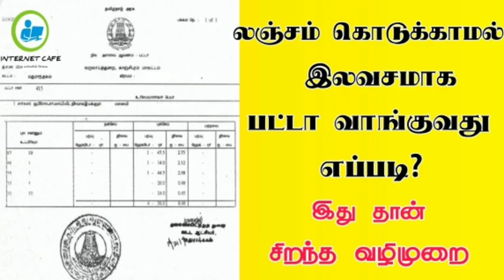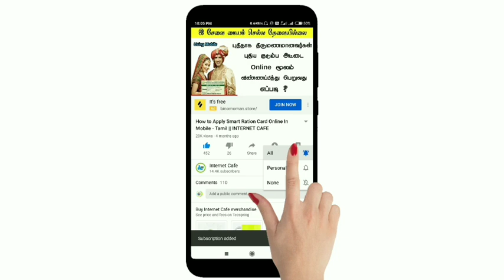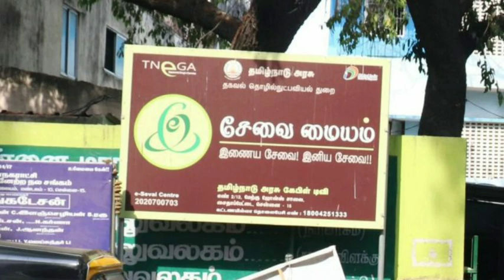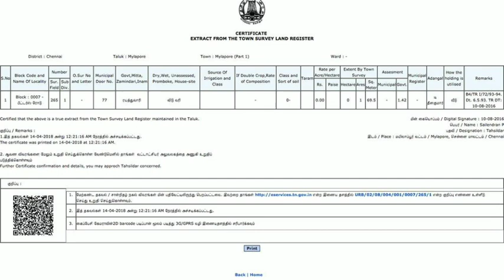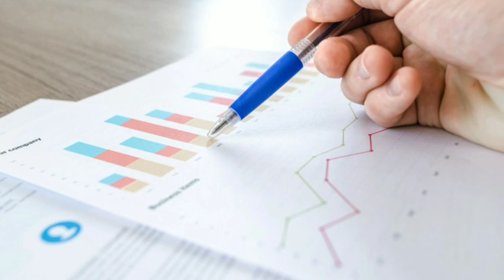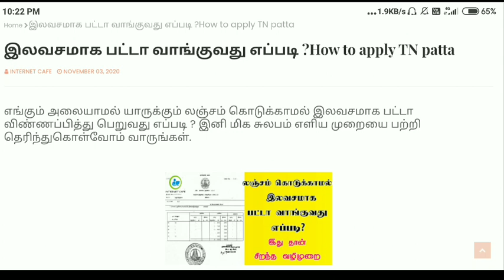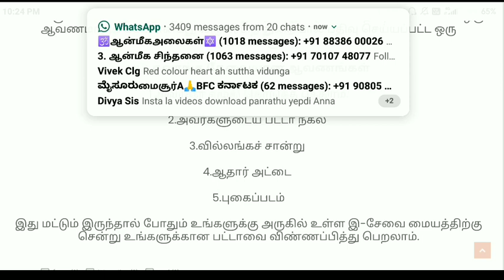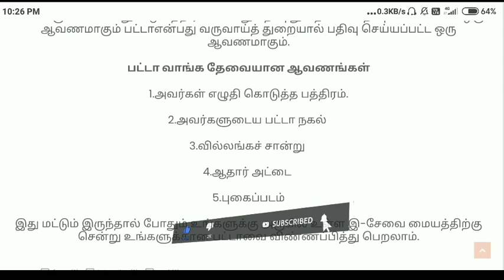லஞ்சம் கொடுக்காமல் பட்டா வாங்குவது எப்படி ? சிறந்த வழி உள்ளே👇👇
எங்கும் அலையாமல் யாருக்கும் லஞ்சம் கொடுக்காமல் இலவசமாக பட்டா விண்ணப்பித்து பெறுவது எப்படி ? இனி மிக சுலபம் எளிய முறையை பற்றி தெரிந்துகொள்வோம் வாருங்கள்.

        _____Follow Us____

NOT Allowed.

Regards,
Kamesh Murugan.,